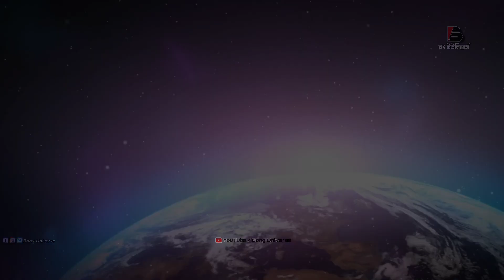কি হবে যদি এখনই Betelgeues তারাটি ফেটে যায়!, What if Betelgeuse star exploded right now!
Betelgeuse is one of the biggest stars in our Universe. But that comes with a price. Just like us, stars have a life expectancy, and Betelgeuse is no different. It’s a ticking time bomb that's ready to go, but we're not sure when. So, what if today was the day Betelgeuse went out with a bang? How would the Earth be affected? And will our Universe ever be the same?
For More Daily Videos
Facebook ➤ @bonguniverse
Written, Edited and Voice by:
[Rishi, Porshi & Shiva]